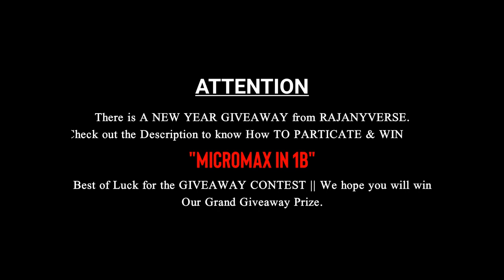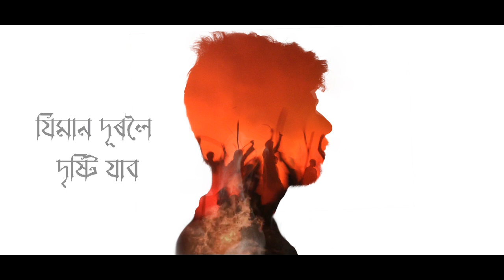Bastobota - New Assamese Poem || Phone Giveaway (বাস্তৱতা)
(The Giveaway Contest will start on 2nd January till 31st January, 2021)
Share to get Extra 2 Entries.
Follow all the steps to get maximum Entries.
Hoping for a Strong Contest.
Our latest video is out now " BASTOBOTA "
A poem about the Reality of the era.
বৰ্তমান সময়ৰ সত্যৰ এক প্ৰতিচ্ছবি ডাঙি ধৰা চেষ্টাৰে আপোনালোকলৈ আগবঢ়াই দিছোঁ - " বাস্তৱতা "
আশা কৰোঁ আপোনালোকে উপভোগ কৰিব।
Do Participate in the Giveaway Contest and get a chance to Win a "MICROMAX IN 1b"
Help Us grow and develop !
Show some love to us and in return get A awesome 4G Smartphone and many more in upcoming time.
🎵 AUDIO CREDITS 🎵

Poem : BASTOBOTA - THE TRUTH OF LIFE

Written by - Rajdeep Thakuria
Recited by - Rajdeep Thakuria
Vocal Mix and mastered by - Anindita Das

🎦 VIDEO CREDITS 🎦

Lyrical Video By - Rajdeep Thakuria
Video Credit - Anindita Das
GFX - Subhrasish Thakuria

Special Thanks - Manoranjan Thakuria, Rupa Thakuria & Anindita Das

Poems
Assamese Poem
Best Assamese Poem
Poem on Reality
Poem on life
RajanyVerse Poem
Axomiya Kobita
অসমীয়া কবিতা
poem on life
poem on truth
Poem on Reality
Poem on love
Best Assamese Poem
Best Music Poem